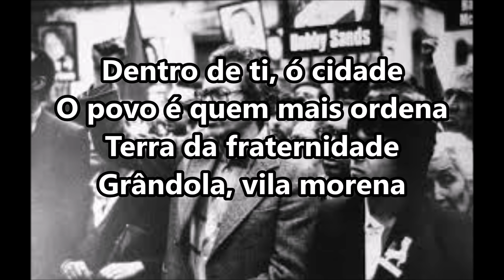Grândola, Vila Morena - Zeca Afonso - Letra ❤25 DE ABRIL❤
!COM LETRA! Zeca Afonso 25 de Abril